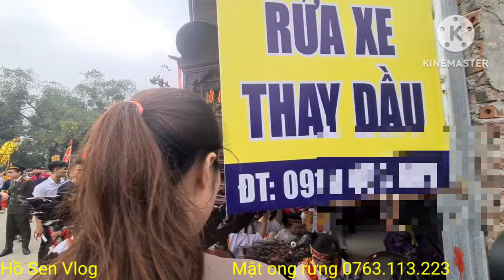KINH HOÀNG! Mẫu linh ứng kiệu phi vào nhà.Lễ hội làng hòa xá Xã Đồng Phú CMHN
KINH HOÀNG! Mẫu linh ứng kiệu phi vào nhà.Lễ hội làng hòa xá Xã Đồng Phú CMHN hồ hồsenvlog # lễhộitruyềnthống #